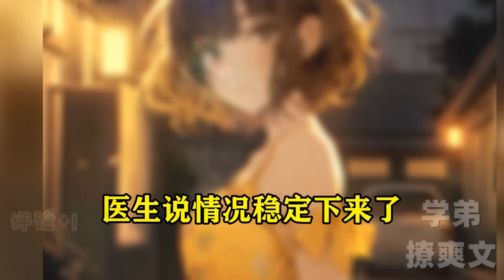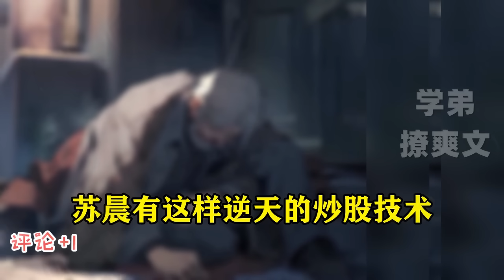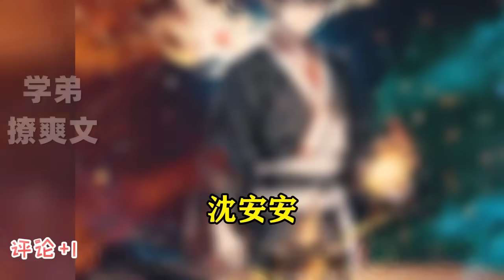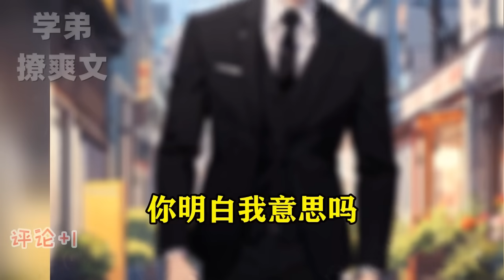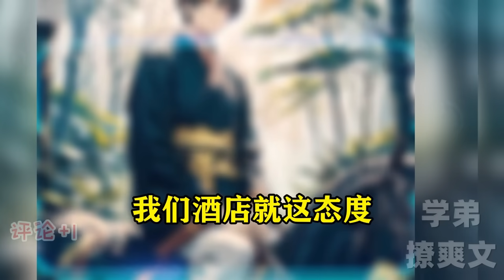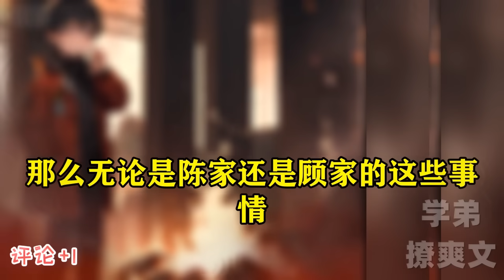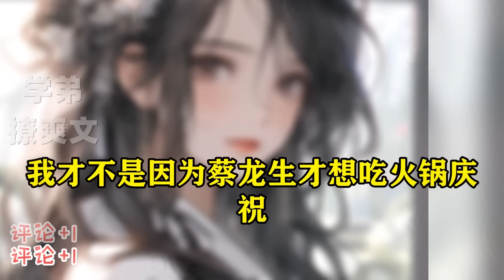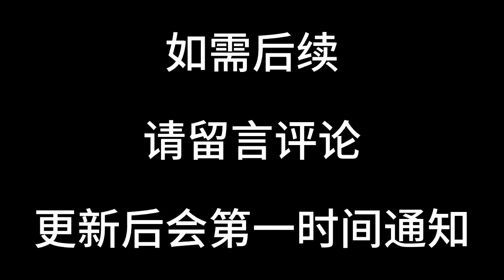【异能：先知玩家】EP1-443我被女友戴绿帽，意外激活特别属性，看到未来信息，提前获知中奖彩票号码#爽文#有声#漫画#恋爱#都市